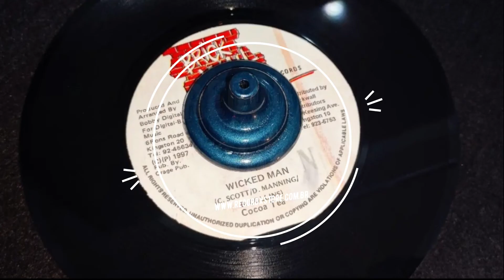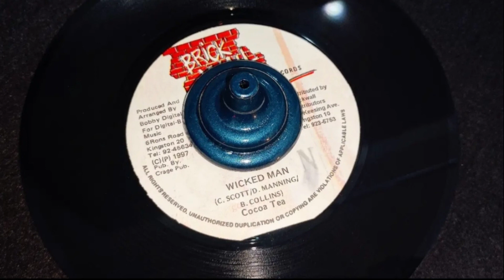Cocoa Tea - Wicked Man + Version / Brickwall 1997